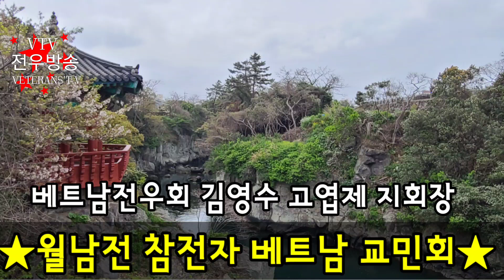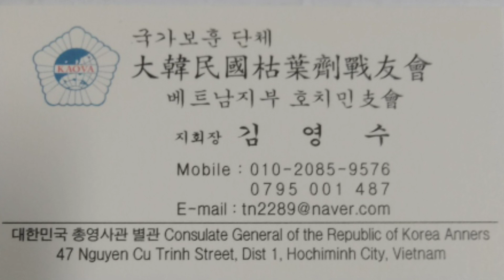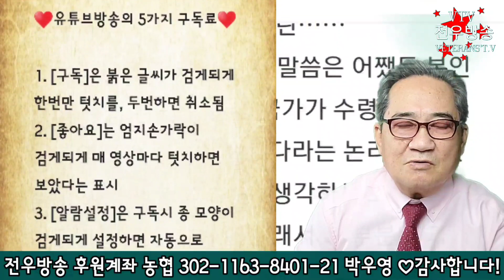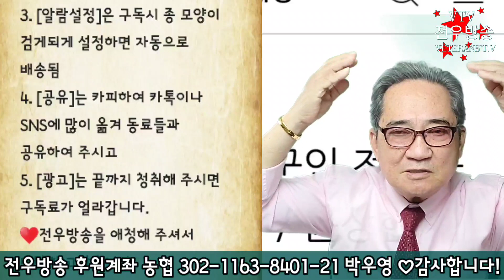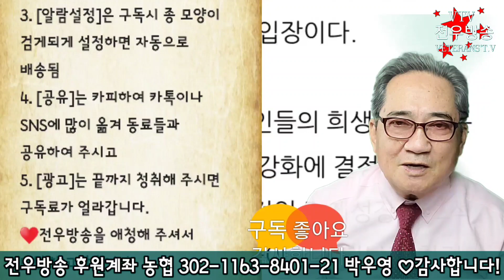*호치민지회 전우가 남긴 한마디? *전우방송 210402 [나도 못만나]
★ 목표 ; 대한민국 호국보훈단체간의 유대강화
1. 월남전 참전군인 미지급급여 진상조사 및 배상에관한 특별법제정 촉구
2. 참전유공자법에 월남전 참전자 배상 및 보상안 추가 개정
(최저생계비 수준이상을 기준으로하여 대통령령으로 정한다)
3. 참전명예수당의 품위유지수준 인상 개정 촉구
4. 참전명예수당과 무공영예수당의 병과급 규제조항 삭제 촉구
5. 참전명예의 유가족 승계항목 추가 개정 촉구
6. 고엽제법 개정 보완으로 등급규제 완화 및 유족승계 촉구
7. 상이군경법 개정으로 전체등급 유족승계 촉구

*상담 *제보  : 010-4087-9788 박우영대표
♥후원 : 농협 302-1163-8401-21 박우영